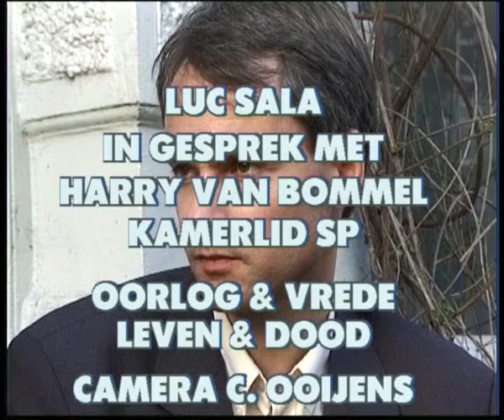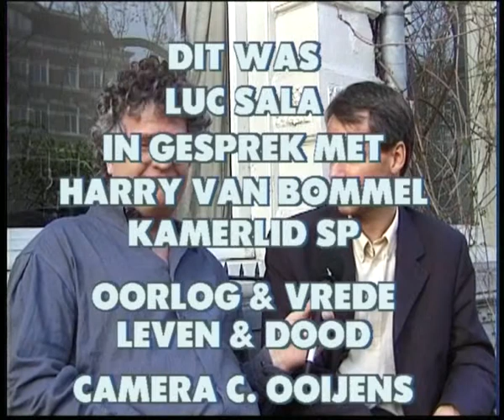Harry van Bommel (SP) met Luc Sala interview, april 1999